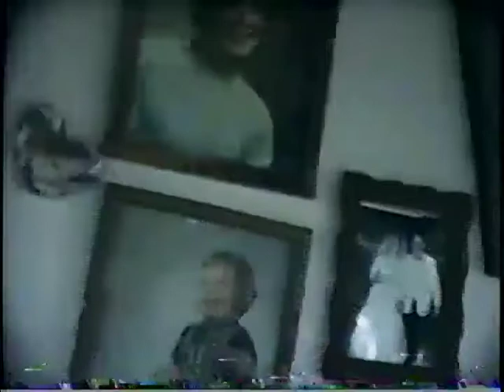Veire 71 VHS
71(1998) Polish Days parade( they went by our house that year!)

Chad playing football